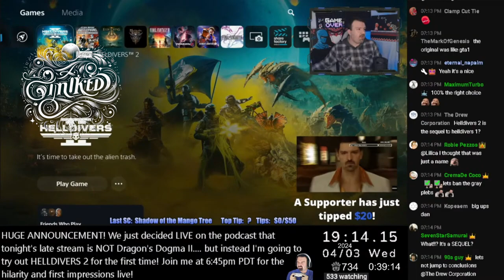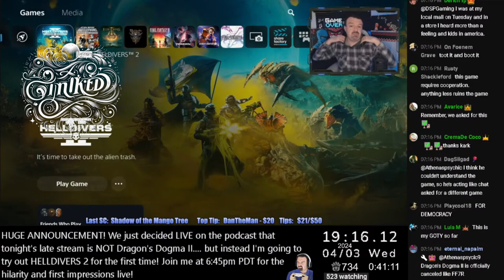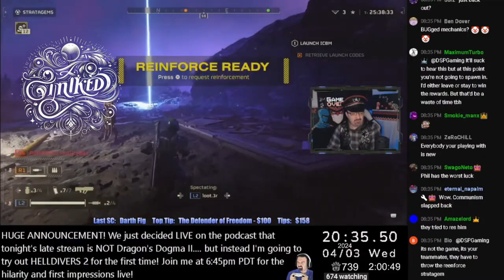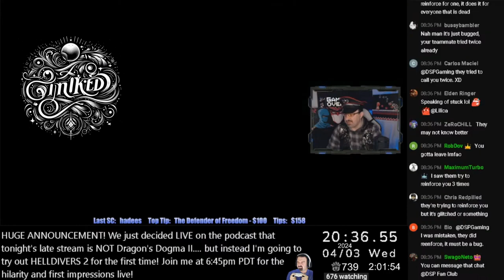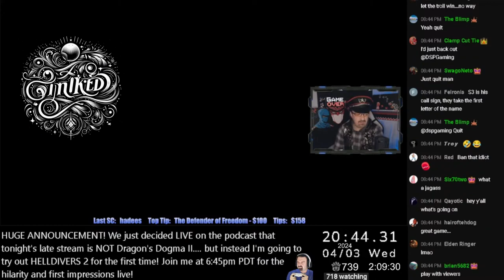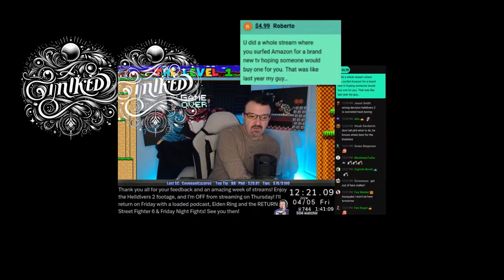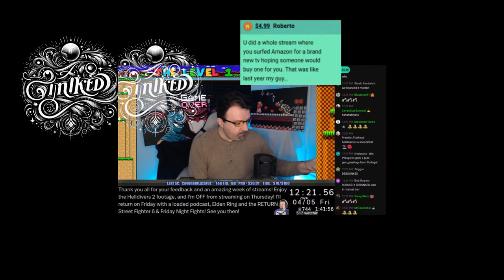DSNN - DSP kills Dragons Dogma, gets felted in Hell Divers 2 and attempts to rewrite history.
Big Ups everyone, I hope it was another fantastic weekend. I unfortunately didn't have the time to add in the FGC baby rage or the Birthday ill be attempting to do the birthday as a solo video. I know time stamps were requested recently and I didn't manage to get them into the video right away but they're coming soon promise.

Thank you all for being here and I'll see ya'll next week.